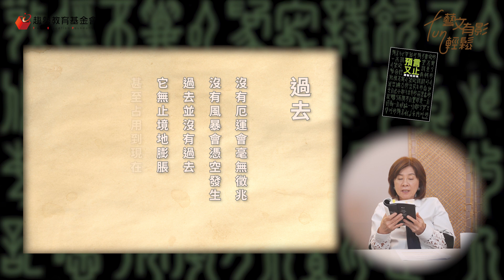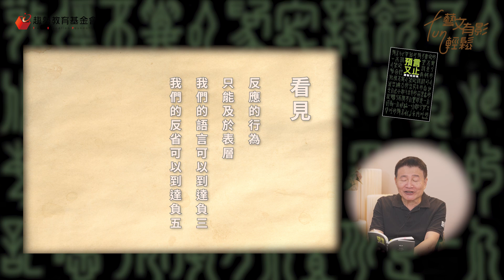🎙️ 藝文有影FUN輕鬆：專訪詩人 羅智成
教皇羅智成今年最新詩集《預言又止》，是一本針對某些特定主題長期觀察與省思而來的組詩，每首詩各自獨立，同時又和其它作品有著節奏、主題、情緒、結構或邏輯上的聯繫，所以也帶著某種複合詩體或劇場的氛圍。本集讓我們來聽聽羅智成如何看待詩，如何看到自己的第十八本詩集《預言又止》。

📺️ 藝文有影FUN輕鬆 📺️
主持人：陳怡蓁
有影人物：羅智成

| 藝文FUN輕鬆節目 |
每週六下午三點  中廣流行網FM103.3 首播
重播 每周日上午八點 中廣新聞網

| 有影版 趨勢影音、趨勢教育基金會Youtube頻道 |

| 藝文有影FUN輕鬆Podcast頻道，用聽的也不錯 |